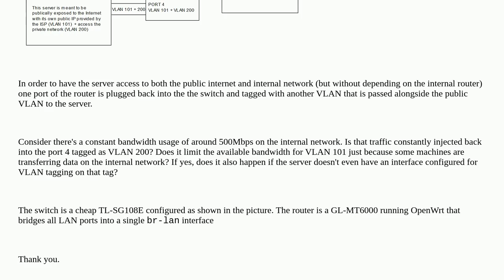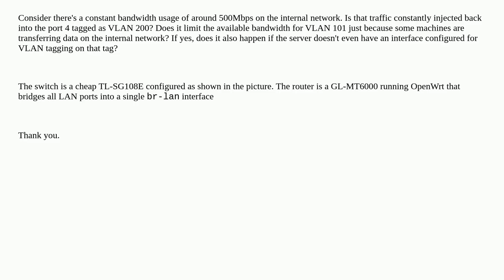Multiple VLANs Same Port: Bandwidth Usage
A special thanks goes out to the community

  vlan bandwidth